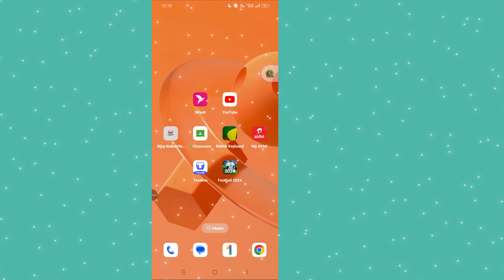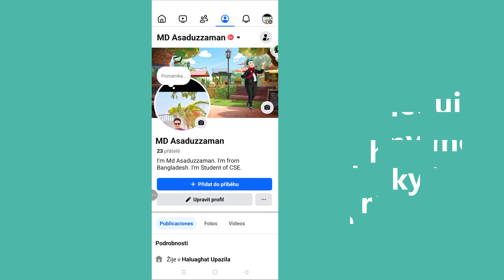Jak přidat poznámky na Facebook || Získejte poznámky na facebookovém profilu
V tomto videu vás krok za krokem provedeme přidáním poznámek na váš profil na Facebooku! Ať už chcete sdílet osobní myšlenky, obsah ve stylu blogu nebo uspořádat svůj profil na Facebooku, Poznámky mohou být skvělým způsobem, jak to udělat. Přestože Facebook postupně ukončil svou oficiální funkci Poznámky, v roce 2024 vám ukážeme alternativní metody a tipy, jak přidat text a kreativní obsah na váš profil na Facebooku.

* PROTIPIRÁTSKÉ VAROVÁNÍ *
Tento obsah je chráněn autorským právem programátora Monira. Jakákoli neoprávněná reprodukce, redistribuce nebo opětovné nahrávání tohoto materiálu je přísně zakázáno. Proti těm, kteří poruší autorská práva na níže uvedený materiál, budou podniknuty právní kroky! Užijte si to a zůstaňte s námi ve spojení!

--Copyright
@Programátor Monir
Nezveřejňujte část ani celé video v žádné formě na jiných video kanálech.